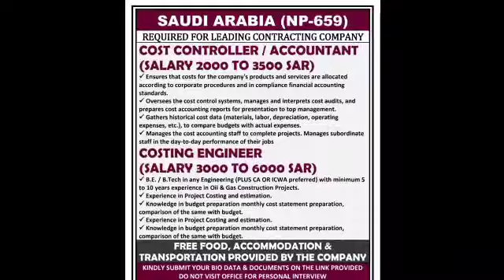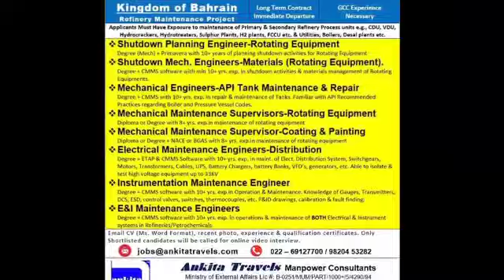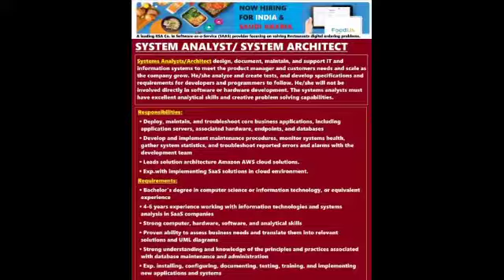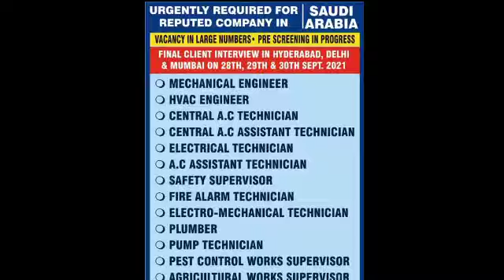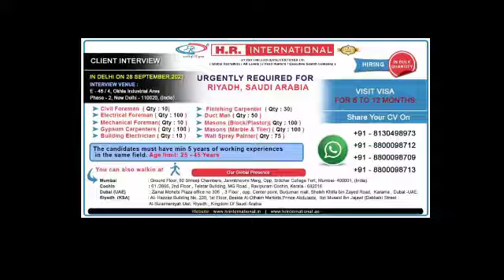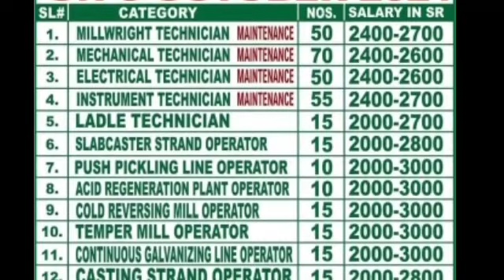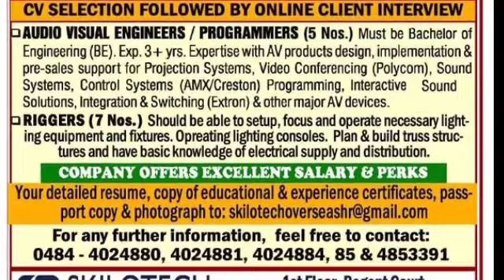Assignment Abroad Time Today | Abroad Times Malyalam | Overseas Newspaper | Gulf Job Vacancy | Qatar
Patna Interview | Assignment Abroad Time | Gulf Job Vacancy | Saudi Arabia| Dubai Job | Kuwait Job

Assignment Abroad times Newspaper for all state in India

assignment abroad times newspaper jobs 2021